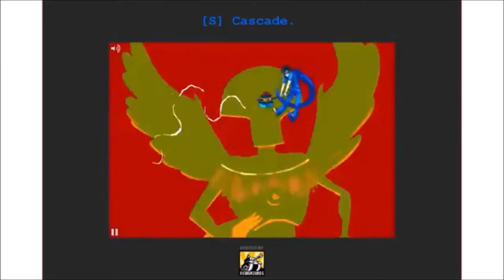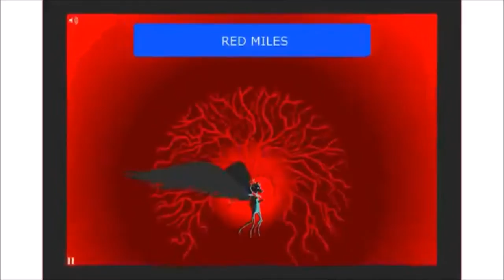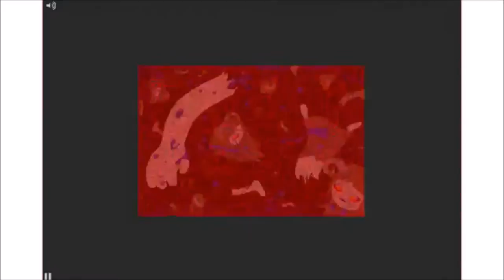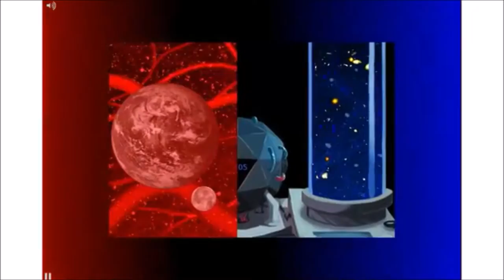Gunship Cascade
A simple edit of Homestuck and a few Songs by Gunship

I own Neither, please do not Sue me.

Songs used include "Black Sun on the Horizon" "Maximum Black" and "Pink Mist."